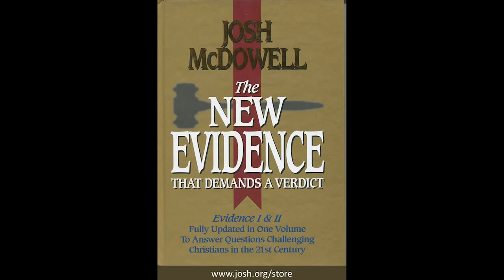Dlaczego Jezus musiał umrzeć? 04 Czy jest coś, czego Bóg nie może zrobić?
Czy Bóg jest dla ciebie sumą jego cech? Czy dodajesz po kolei jego atrybuty,  aby opisać Jego naturę? Jeśli nie, to co jest alternatywą?